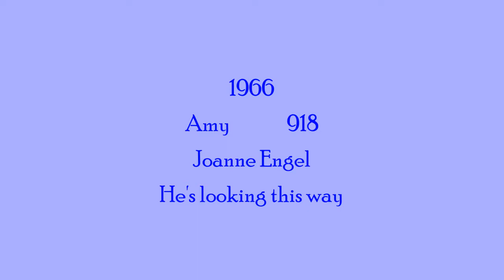Joanne Angel He's looking this way